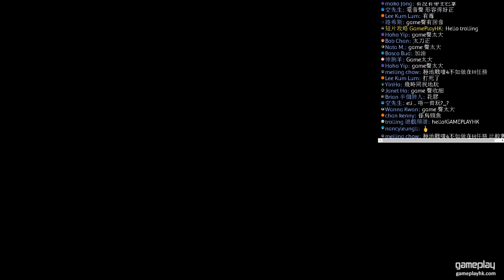#4 討伐飛雷龍 - 故事模式 | Monster Hunter World 直播精華(直播時聲音出現了問題，不好意思)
終於有得玩《Monster Hunter World》，一開game嗰下完全可以用驚喜嚟形容！估唔到會咁用心去做故事模式交代背景，而且仲一步步帶玩家熟習操作系統

有玩嘅朋友一齊交流下心得啦~

Eli 同阿俊 設計的機身/ 手制保護貼